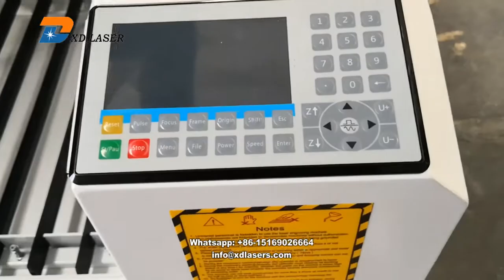Acrylic Laser Cutting Machine 1390 Can Add 2 Tables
XDLASER hot sell agent price acrylic co2 laser cutting machine 1390, 2 tables optional, CCD camera optional. Agent price, directly from factory.
The laser power of the machine can be 100W,150W optional according to the thickness of material you need to cut.

An Acrylic Laser Cutting Machine 1390 with the capability to add 2 tables is a specialized laser cutting tool designed for processing acrylic materials with an extended working area. Here is some general information about this type of laser cutting machine:

Key Features:
1. CO2 Laser Technology:
The machine utilizes a CO2 laser tube to generate a laser beam suitable for cutting and engraving acrylic materials. CO2 lasers are known for their precision and versatility in working with non-metallic materials.
2. Material Compatibility:
Acrylic laser cutting machines are specifically designed for cutting and engraving acrylic sheets. They are widely used in industries such as signage, displays, and architectural modeling.
3. Working Area - 1390:
The "1390" designation represents the dimensions of the machine's working area. For example, a 1390 machine might have a working area of approximately 1300mm x 900mm. This size indicates the maximum size of the acrylic sheet that can be accommodated.
4. Dual Tables:
The addition of two tables enhances the machine's productivity and efficiency. It allows for continuous processing by loading one table while the laser is cutting or engraving on the other. This feature is particularly beneficial for high-volume production and reduces downtime.
5. Control System:
Acrylic laser cutting machines are typically equipped with a control system that allows users to input designs, adjust settings, and control the movement of the laser head. Software interfaces provide customization options for cutting and engraving parameters.
6. Exhaust System:
An exhaust system is integrated to remove fumes and particles produced during the laser cutting process. This ensures a clean working environment and efficient operation.
7. Cooling System:
CO2 lasers generate heat during operation, and a cooling system is incorporated to dissipate this heat and maintain optimal operating temperatures.
8. Safety Features:
Laser machines come with safety features such as protective enclosures, emergency stop buttons, and interlock systems to ensure safe operation.
Applications:
1. Signage and Displays: Ideal for creating precision-cut acrylic components for high-quality signage and displays.
2. Architectural Modeling: Used for cutting and engraving acrylic sheets to create architectural models and prototypes.
3. Art and Craft: Suitable for crafting applications, allowing for the creation of custom acrylic pieces for art projects.
4. Industrial Production: With dual tables, the machine is well-suited for high-volume industrial production of acrylic components.
5. Lettering and Logos: Enables the creation of intricate lettering and logos on acrylic surfaces for branding and decorative purposes.
Considerations:
Material Thickness: Different machines may have varying capabilities regarding the maximum thickness of acrylic that can be effectively cut.
Speed and Power Settings: Users can adjust the speed and power settings to achieve desired cutting and engraving results based on the characteristics of the acrylic.
Welcome to contact XDLASER for details:
Skype: juliali01